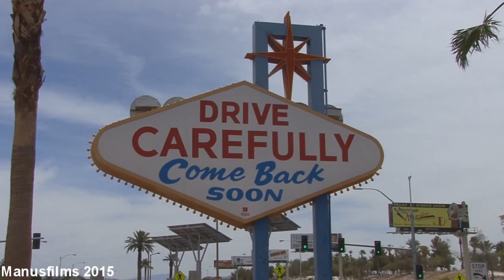"Welcome to Fabulous Las Vegas" Sign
Here is footage of the famous "Welcome to Fabulous Las Vegas" sign.  Funded in May 1959 and erected soon after by Western Neon.  The sign was designed by Betty Willis at the request of Ted Rogich, a local salesman, who sold it to Clark County, Nevada.  The sign is located in the median at 5100 Las Vegas Boulevard South, north of the historic stone pillars of the old McCarran Airport on the east side, and across from the Bali Hai Golf Club and the (closed) Klondike Hotel & Casino on the west side.  Some consider the sign to be the official southern end of the Las Vegas Strip.  The sign, like most of the Strip, sits in the town of Paradise and is located roughly 4 miles (6.4 km) south of the actual city limits of Las Vegas.  (Such distinctions are usually ignored by both locals and tourists, who refer to the entire metro area as "Las Vegas".)
Shots are both front of back of the sign.  Enjoy!!  Shot 7/11/15